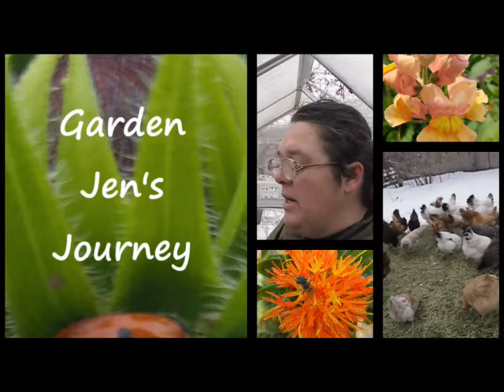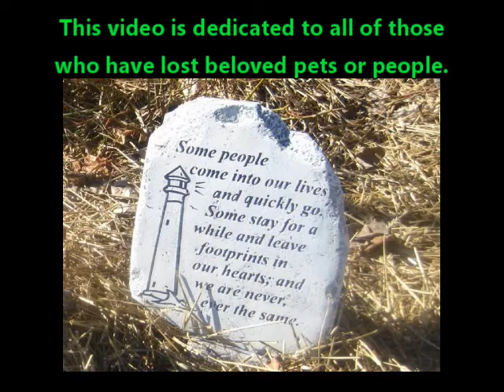It's a Struggle - Dealing with another death on the homestead - VLOG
Life can be cruel, so sometimes death is a sweet respite for those who are suffering severe illnesses.  It still leaves an aching hole for those left behind to grieve the loss and try to remember the good times.

I don't have the video for Angel anymore so I couldn't link it like I wanted.  :-(

Other links:

Support our homestead by shopping for handmade soaps, lotions, shirts and so much more

For garden growing, I use a seed starting method method called "Winter Sowing."  I do have a playlist that includes some of these concepts.